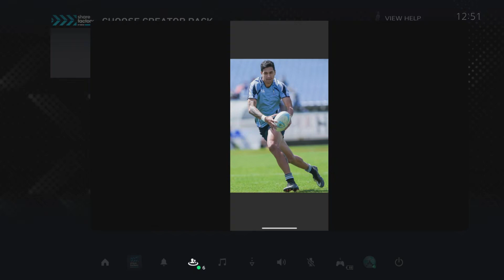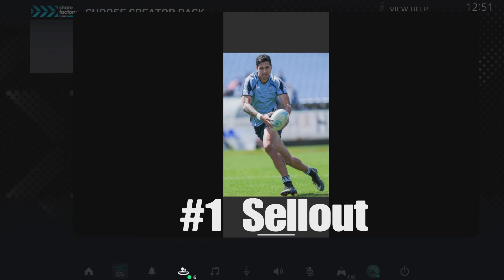Jay the sellout 😂